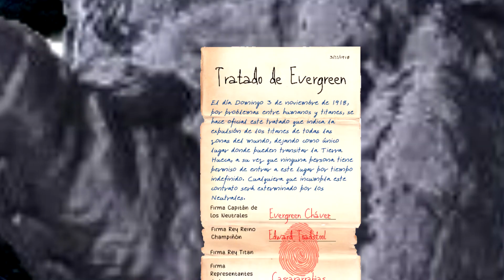Las Crónicas de los SUPER AMIGOS capitulo 36: El monstruo del pantano de brea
Mientras los Super Amigos comienzan su búsqueda para encontrar al Rey César un monstruo aparece desafiando a nuestros héroes a una batalla a muerte ¿Será a caso que alguno de nuestros retrasados héroes saldrán de esta?